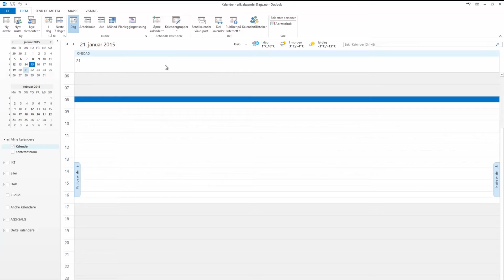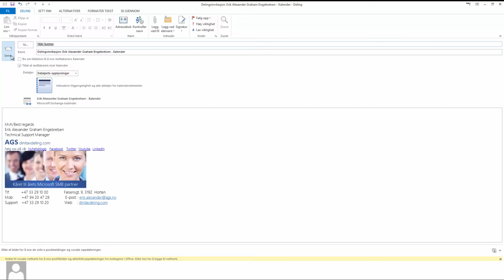Hvordan dele kalenderen i Outlook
Se hvor enkelt det er å dele din kalender med eksterne eller interne kontakter i dette tipset.  Du kan også velge hva slags informasjon i kalenderen du vil dele, eller at andre skal se.